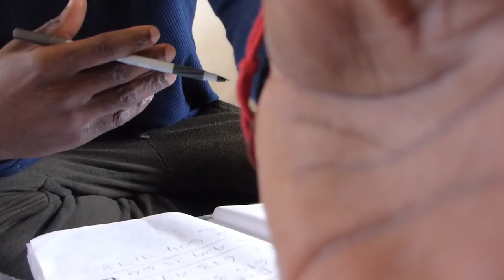Episode One -What is art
What is art from an artist perspective

 Music Credit  ; Unknown Brain (Perseus feat Chris Clinton )

 To shop  ; for more of my art  , journey, prints & originals

Sam